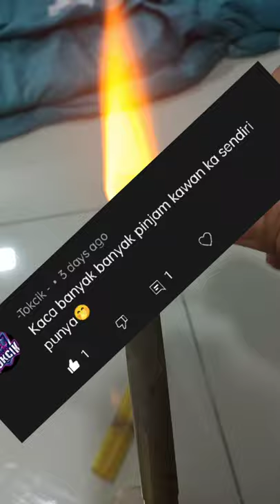Glass Popeye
tumpang lalu tumpang lalu , isap isap ibu jari
sekarang banyak sangat hantu , ramai dh kena gari
apa salah kami , kami cuma berniaga
hina sangatkah kami , kejar kami tak putus asa